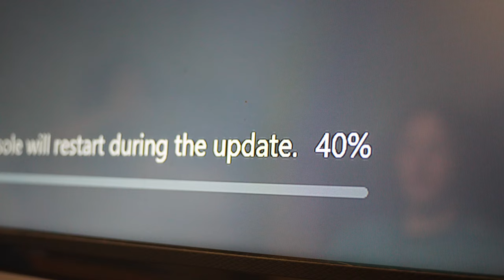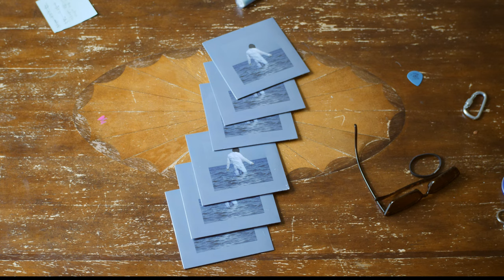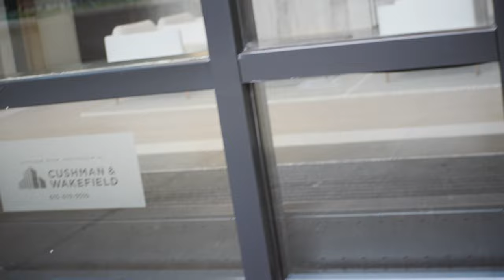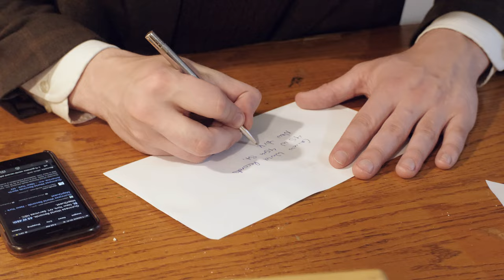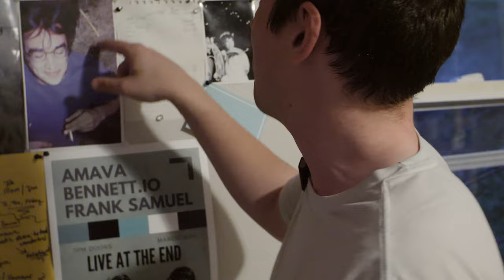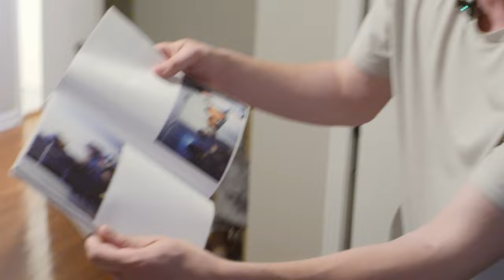Suitcases In Strange Places | Episode 1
We broke a world record.  This is how we did it.
Videography: Diego Fernandez
Color Grading: Joshua Ryner
Audio Mixing: Clark Wilson